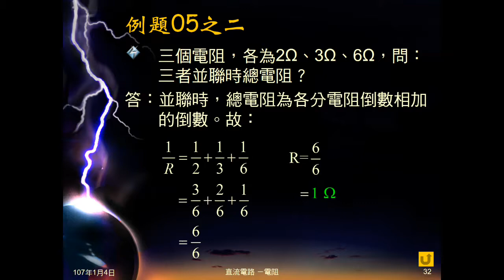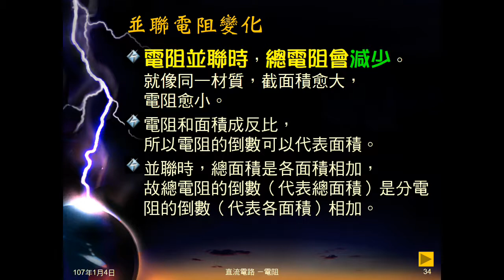106學年國三理化＿直流電路27：電阻串聯並聯變化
指出電阻串聯並聯時會如何變化，並以長度、面積協助解釋，由此也可得到並聯串聯公式。